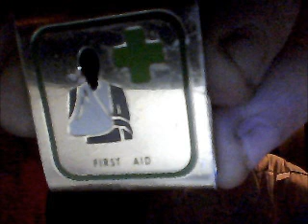a true brushmonkey